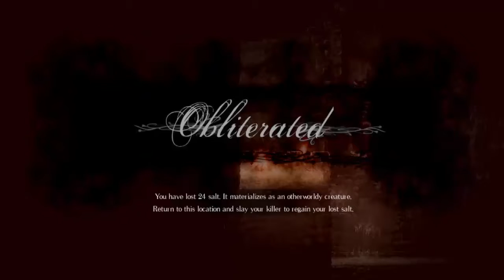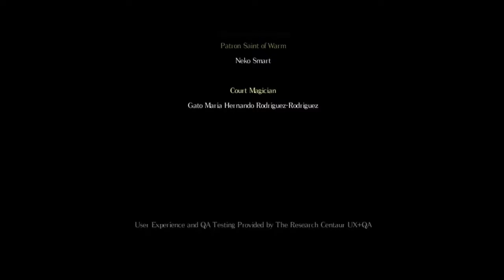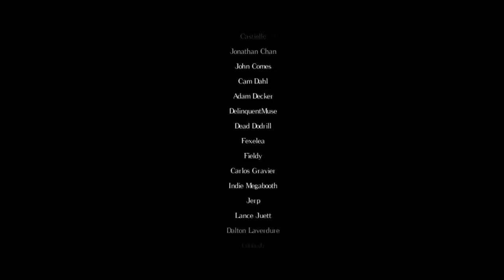Let's Play Salt & Sanctuary (Finale)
So ends the first run.  There will be more runs with different builds and hopefully I can get into that vault next time.